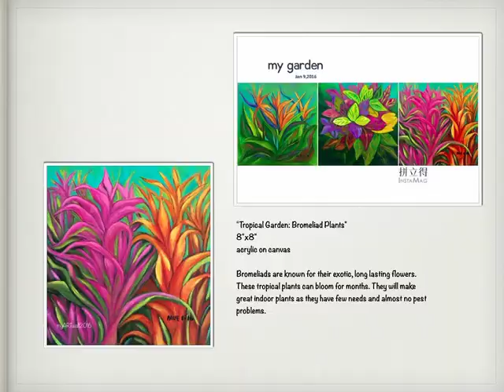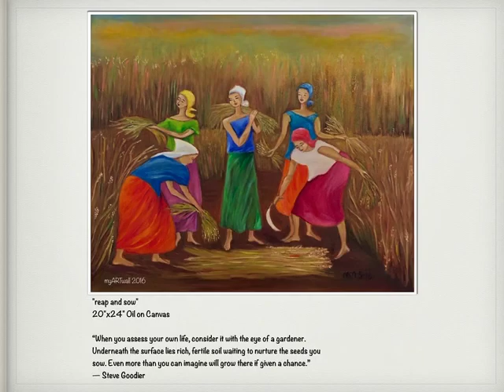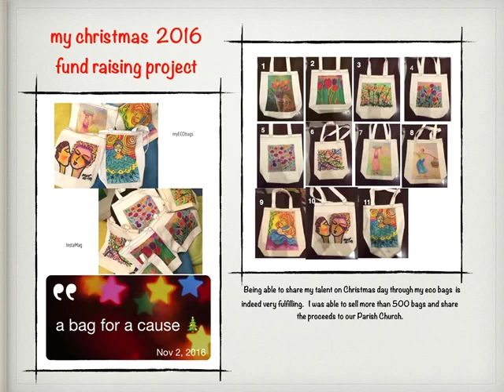myARTwall 2016v2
v2; soundtrack music  "I am ever with you" (by Arnel Aquino, SJ)  EJ Miranda with Musica Chiesa
my art pieces for 2016.  enjoy